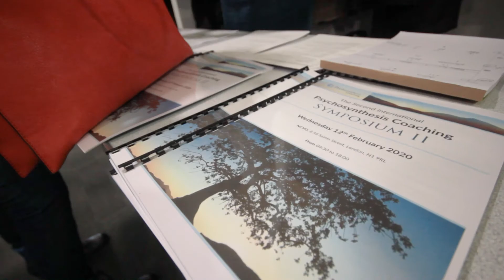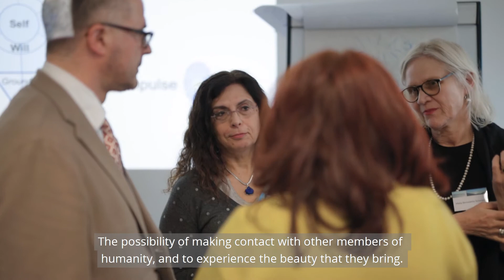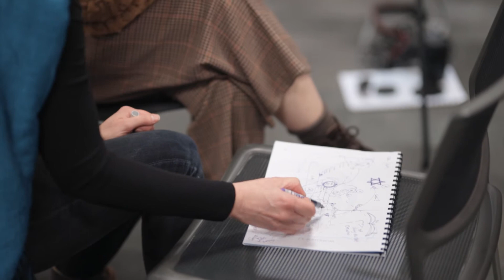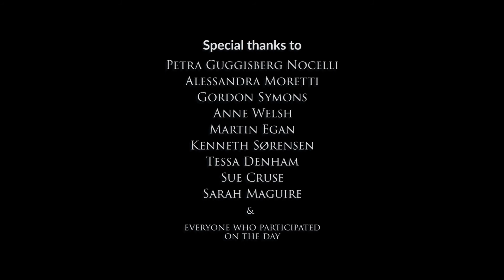Symposium 2 v2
Il simposio internazionale di Londra del 12 Febbraio 2020 organizzato da Psychisynthesis Coaching Ltd è stato un successo,
e ha visto un'ampia partecipazione di membri dell'Istituto Internazionale di Psicosintesi Educativa. In particolare, Alessandra Moretti
ha condotto un workshop che è stato il più votato dai partecipanti.